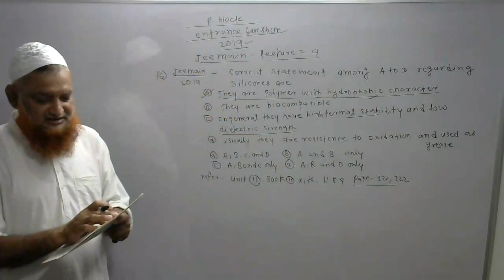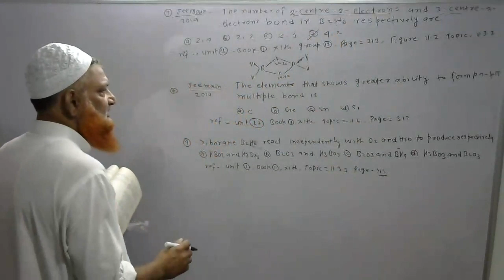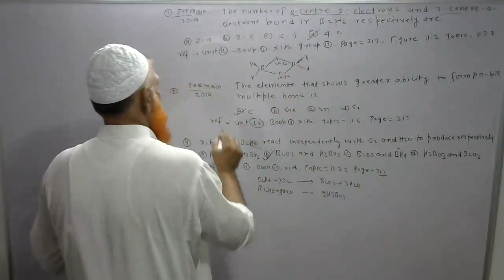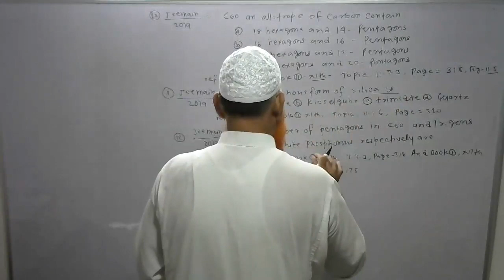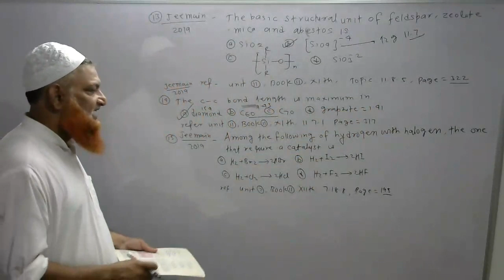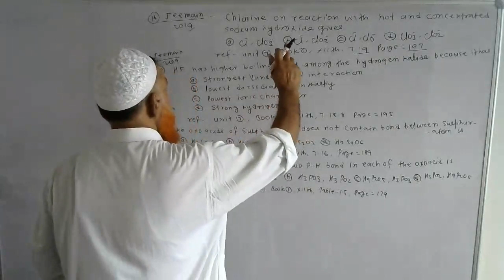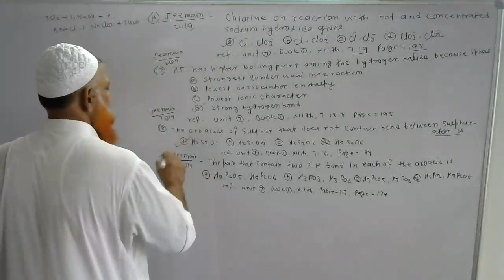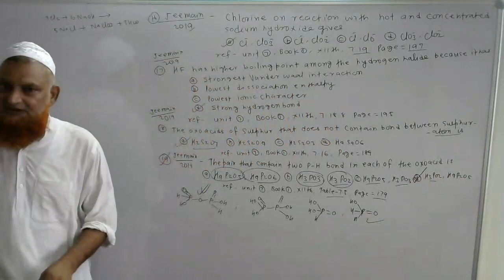entrance question disscusion jee main 2019 (P - block) lecture - 4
is video me aap logon ko entrance exam me phuche jaane wale questions par discussion kiya gaya hai